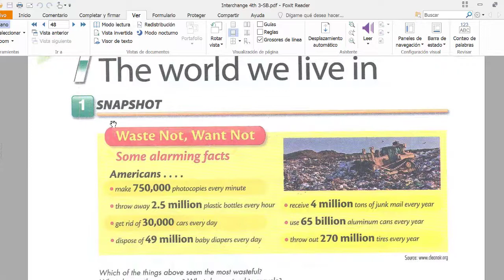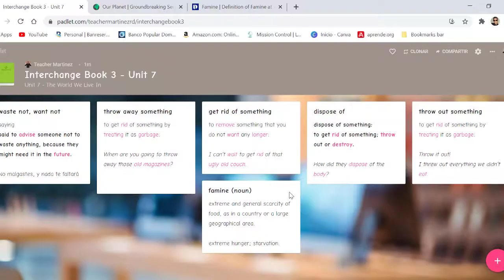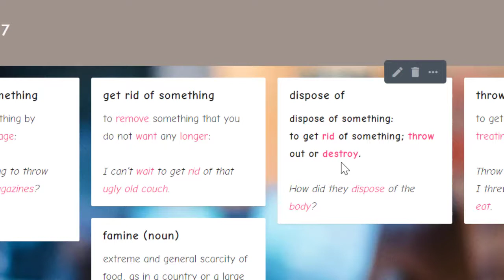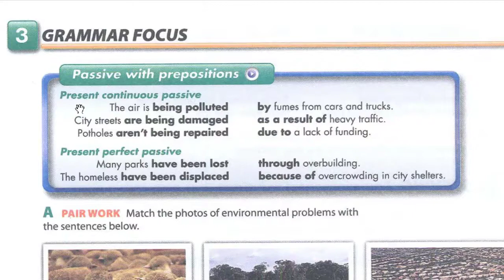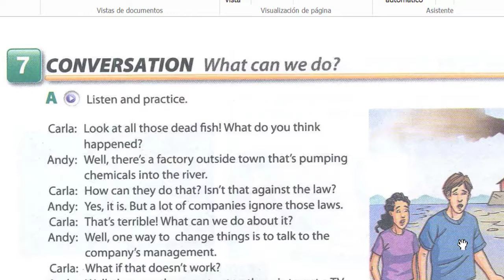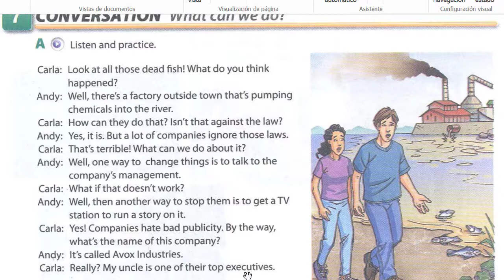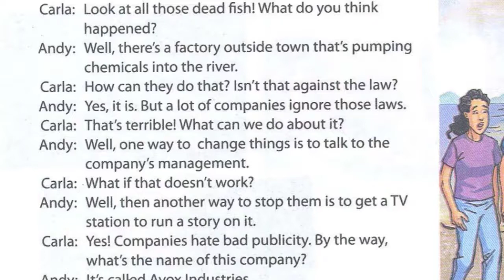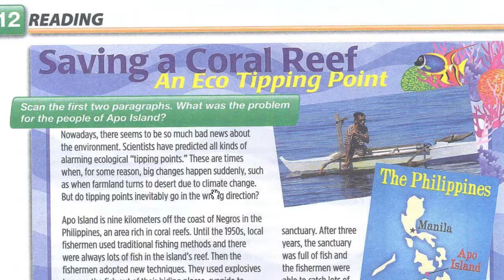📗Interchange Book 3 - Unit 7 (the world we live in)🌍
Interchange 3 (4th Edition)
Unit 7 - The World We Live In.🌍